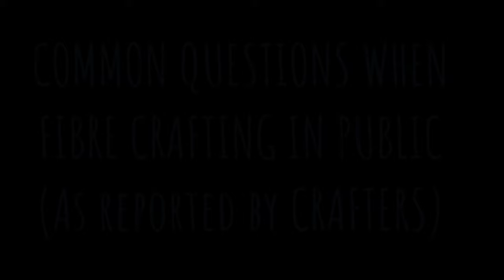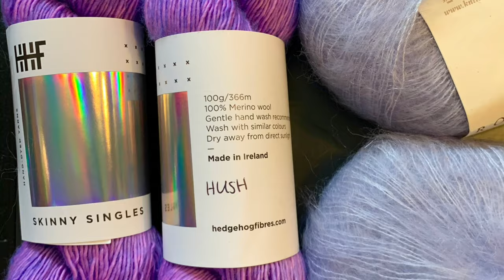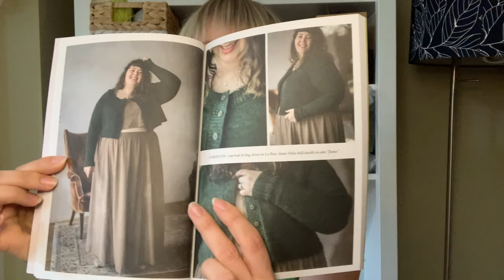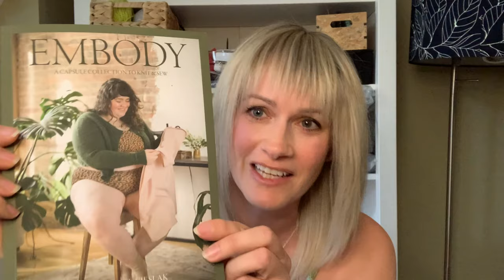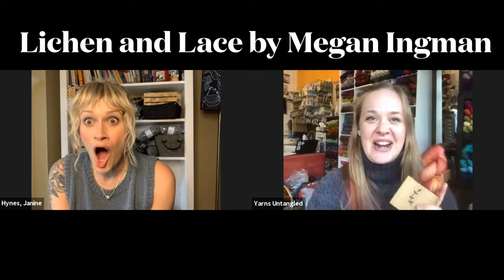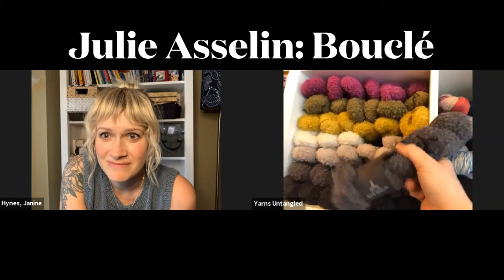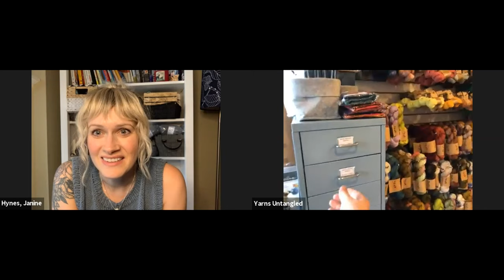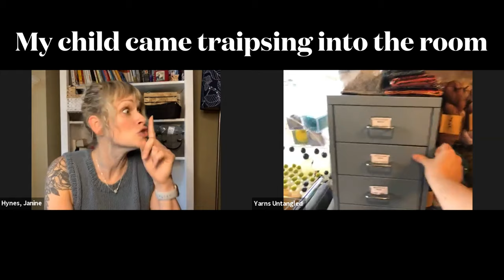Frankenfrog 2: Interview with Yarns Untangled in Toronto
Come and see what's new, what's on the go, what's finished, and a fun interview with one of Toronto's amazing yarn shop owners!

Georgian Bay Fibre Co. Bayfield Fingering in "Brookland's Wine," "Whitestone Moss," and "Franklin Lichen"

Julie Asselin Boucle in "Mouton Noir" - and I only used three skeins! It's a worsted weight, but because it's so textured, you can knit it quite loose. I did it on 6.50mm needles. I wear this all the time at work.